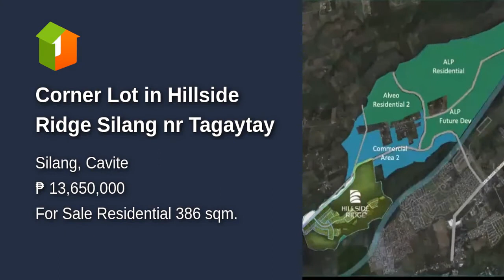Corner Lot in Hillside Ridge Silang nr Tagaytay